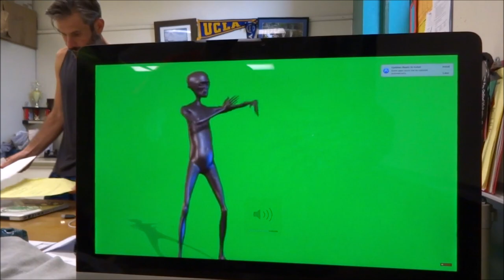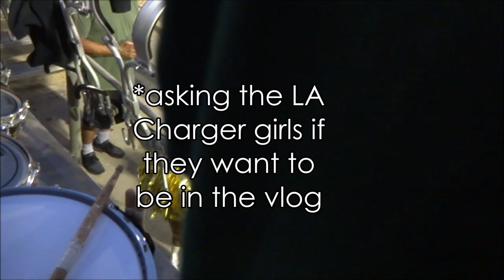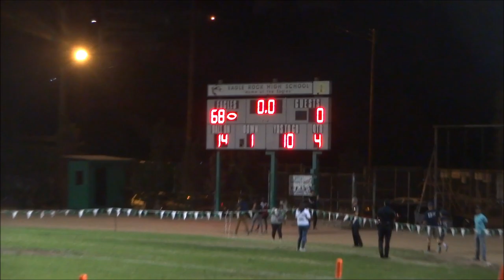Vlog #4: WE MEET LA CHARGER GIRLS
South Pasadena gets dominated. 68-0